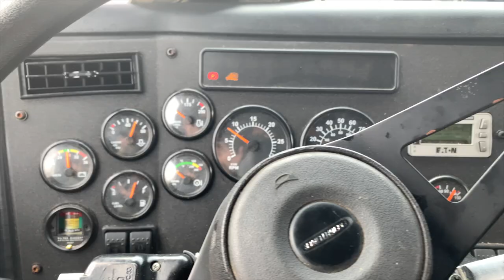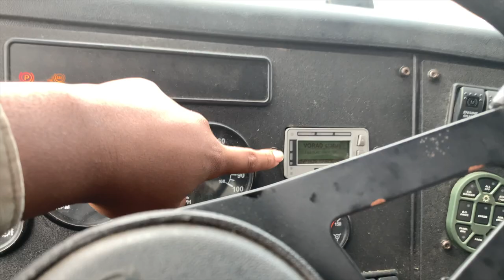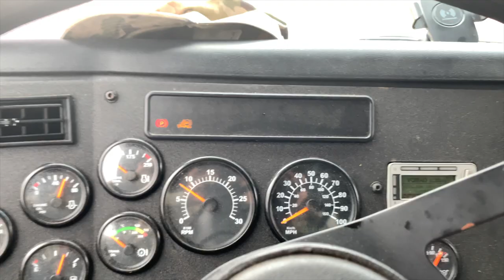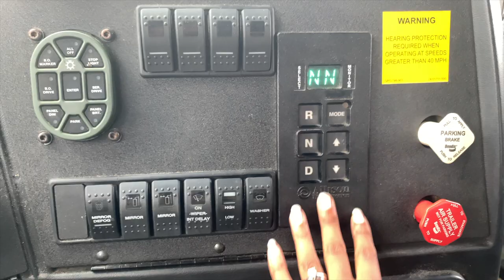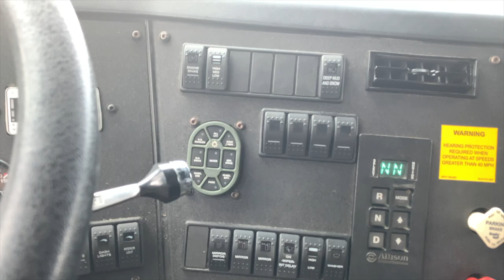DAY IN THE LIFE OF AN ARMY 88M 2021, ARMY 88M M915 TRUCK TOUR, PROMOTION TO E-5| VLOGMAS DAY 13 + 14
DAY IN THE LIFE OF AN ARMY ENLISTED SOLDIER 2021 | ARMY NATIONAL GUARD 88M LIFE | VLOGMAS DAY 13 + 14

It's that time again, drill weekend. In today's vlog I show you around a truck I was PMCS-ing and also a few of my peers were promoted to E-5 over the weekend.